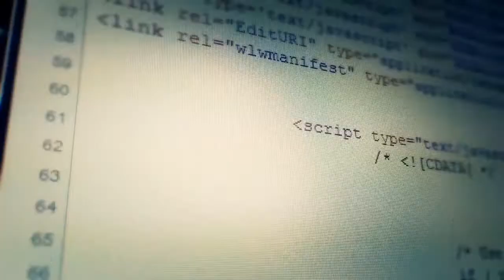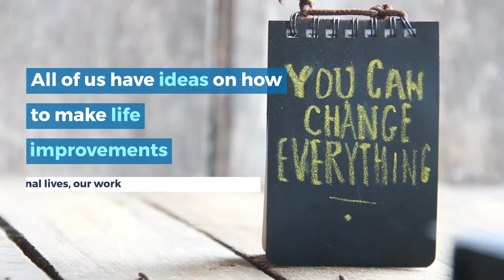SharingTimewithSFZ - Learn Coding in a fun way with Code.org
Code.org is a non-profit organization that helps you and me to fall in love with coding! Anyone can do coding now, there's no age limit for that.
Head up to their website (the link below) to try coding now and don't worry, it's TOTALLY FREE!